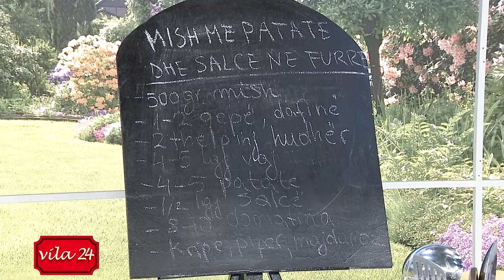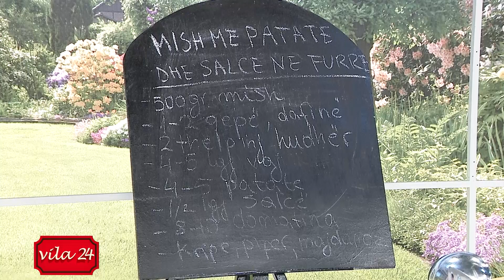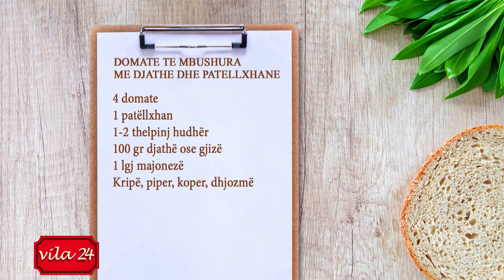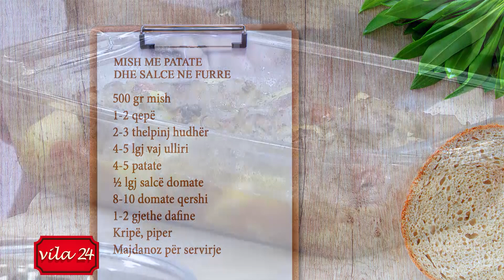MISH ME PATATE NE FURRE/ DOMATE TE MBUSHURA ME DJATHE DHE PATELLXHANE (Receta nga znj. Katerina)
MISH ME PATATE DHE SALCE NE FURRE

500 gr mish
1-2 qepë
2-3 thelpinj hudhër
4-5 lgj vaj ulliri
4-5 patate
½ lgj salcë domate
8-10 domate qershi
1-2 gjethe dafine
Kripë, piper
Majdanoz për servirje

Kaurdisim racionet e mishit së bashku me qepën e grirë hollë. Sapo mishi të fillojë të krijojë koren e kuqe shtojmë salcën, gjethet e dafines, kripë dhe piper. Vazhdojmë kaurdisjen për 1-2 minuta, më pas shtojmë ujë në masë të mishit, e mbulojmë me kapak dhe e lemë të ziejë në temperaturë mesatare.

Në një tigan me pak vaj ulliri kaurdisim domatet e vogla duke u hedhur pak kripë dhe piper. I lemë domatet për 1-2 minuta të skuqen lehtësisht dhe më pas i vendosim në një tavë.

Në po të njëjtin tigan shtojmë patatet të prera në feta të holla dhe i kaurdiaim lehtë. I vendosim dhe patatet në tavë së bashku me mishin me salcë të cilin e kemi lenë për 20 minuta të ziejë. E vendosim tavën me patate dhe mish në furrë në temperaturën 200 gradë Celsius për 40 minuta.

DOMATE TE MBUSHURA ME DJATHE DHE PATELLXHANE

4 domate
1 patëllxhan
1-2 thelpinj hudhër
100 gr djathë ose gjizë
1 lgj majonezë
Kripë, piper, koper, dhjozmë

Presim domatet më shumë se gjysma horizontalisht.  Pastrojmë domatet nga tuli i brendshëm dhe i lemë gati për mbushje. Pjesën e prerë nga kapaku e presim në feta të holla rrumbullake.

Grijmë djathin ose nëse kemi gjizë i përziejmë me erëzat dhe me vajin e ullirit. Patëllxhanët i presim në fetëza te vogla në gysëm rrethi dhe i skuqim në një tigan me pak vaj.

Mbushim domatet me salcën e përgatitur me djathë dhe erëza. Në një pjatë ose në dërrasë rrjeshtojmë si tjegulla 1 fetëz domate, 1 fetëz patëllxhan, përsëri 1 fetë domate, patëllxhan, domate. E mbledhim me kujdes duke krijuar një trëndafil dhe e vendosim mbi mbushjen me djathë.